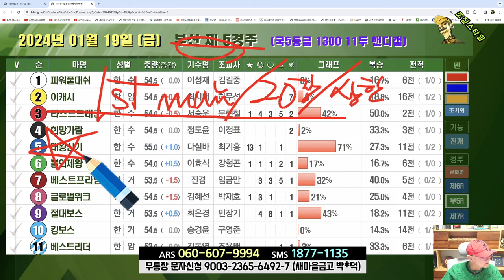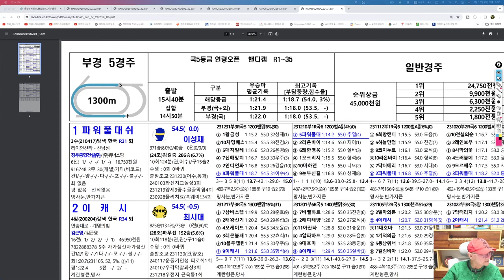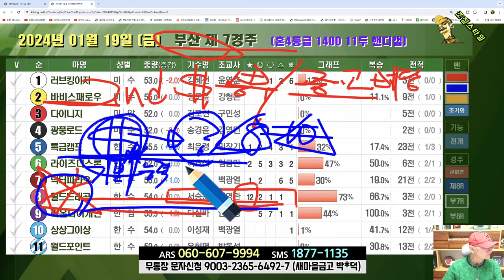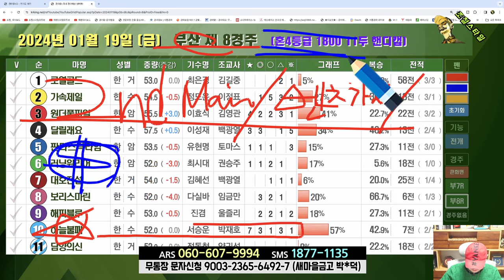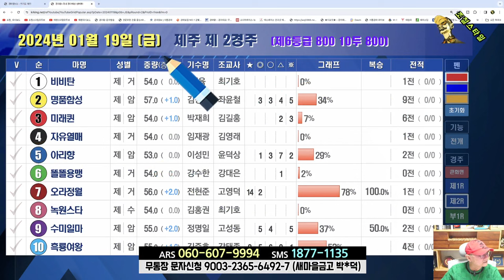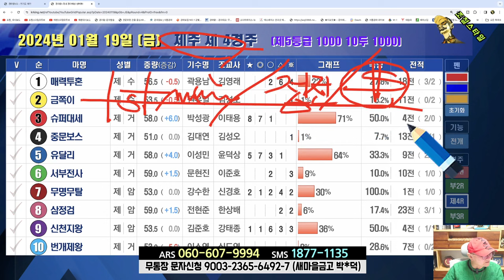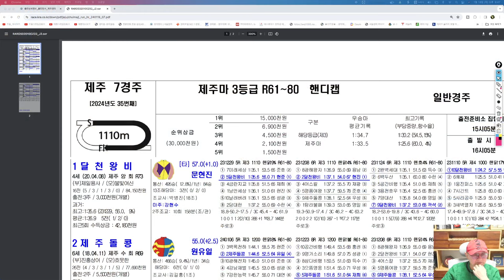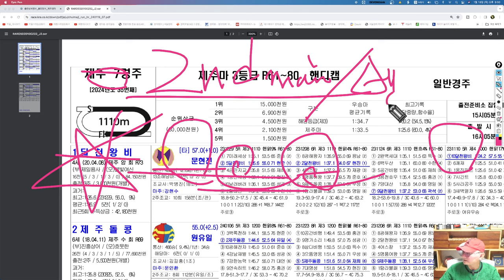[경마] 조철스타일 경마/ [1/19/금요] 실전베팅 / 징검다리 UCC